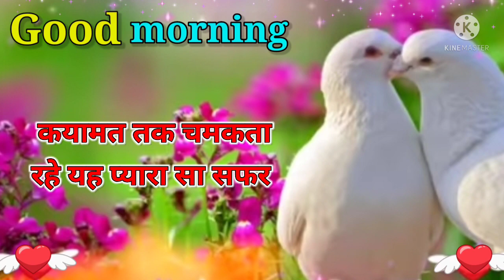ज़िन्दगी गुजर जाए पर मोहब्बत कम ना हो 🌹Happy Sunday status Wishes 🌹wishes for everyday